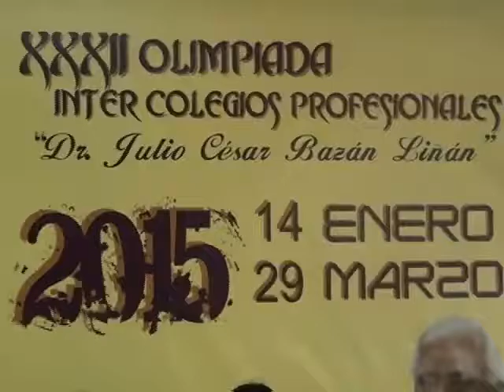Profesionales de La Libertad participarán en olimpiadas